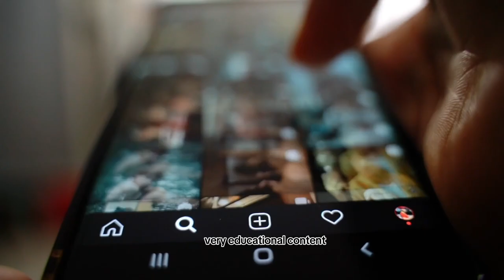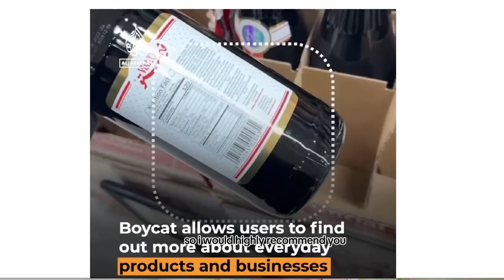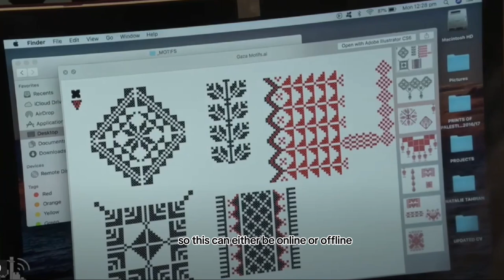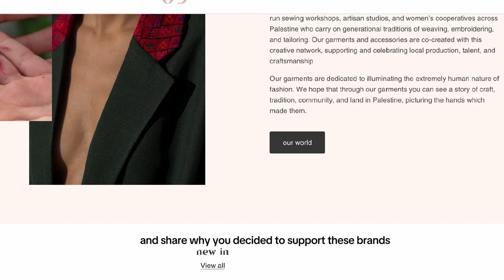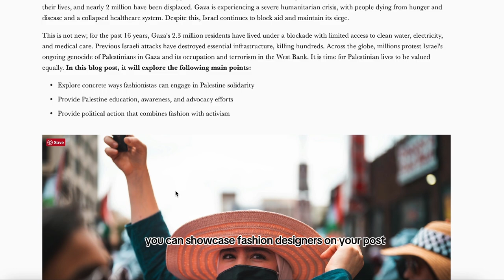What We Fashionistas Can Do for PALESTINE Solidarity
To receive a shout-out at the end of next week’s video, comment sustylover​ in the comments with your name, country of origin, and your insta handle 💚

Progress Stamp 🚨:
Upload date: Sun, June 19

About me:
Hi, I am Elle (She/They)! I am a Mexicana Americana fashion activist that’s 27 years old and living in Chicago. I am a Type A Pisces Sun, Aquarius Moon, and Virgo Rising. I love my alone time as an INFJ-T (90% introverted). I would like to think I'm a ‘deep’ thinker and feeler. I describe myself as a slow fashion activist, environmentalist, and lover of grassroots organizing. I was raised in a frontline, low-income suburb in IL where highways have lined my backyard and factory plants actively pollute my community. I was raised by Mexican immigrant parents who earned low-income salaries their whole life from factory wages.

I also love BOOKS! I especially read social justice books in my free time, and love to spend quality time in nature and with my local community. My spirit animal is a blue/ purple butterfly. I have a Bachelor's in Business Management and a Bachelor's in Apparel Merchandising from IL. I hope to one day publish a book on ethical fashion addressing the importance of cultural identities (such as Latinx citizens) in revolutionizing the fashion industry. In my heart of hearts, I dream of an ethical fashion industry for all.